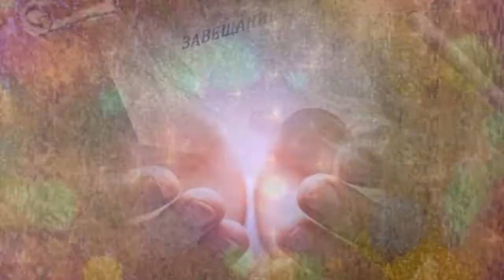Рог изобилия. Из повести "Неведомый путь"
Вторая глава "Рог изобилия" мистической притчи Ольги Грибановой "Неведомый путь" о путешествии длинною в целую жизнь. Герой этой мистической повести заново рождается в незнакомом ему мире - и похожем на земной, и непохожем.  В этом мире, наполненном странными существами из сказок, он, Человек, пока одинок. Зачем он родился здесь? Кто поможет ему разобраться, по каким законам здесь следует жить? По какому неведомому пути ему предстоит пойти? И куда приведёт его этот путь... Читайте сказку-притчу в сборнике "Неведомый путь". Читает Петр Филин. Музыкальная заставка Александр Каракулов. В качестве музыкального фона использованы композиции Евгения Серебрякова (ЕНС) «Дао Хаоса», «Танцы на облаках», «Сюита колец» (ЕНС)

Я благодарна авторам за возможность их использования в своей работе.